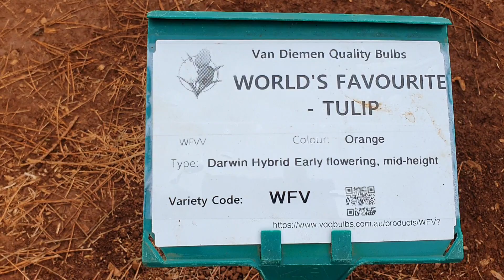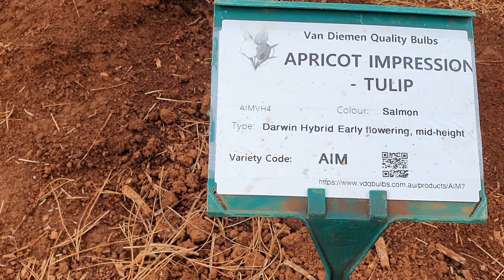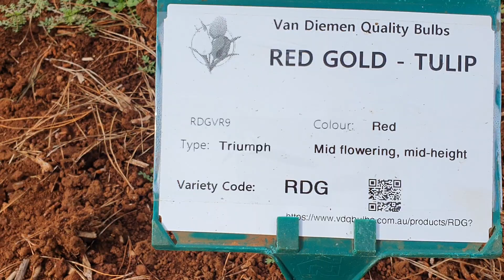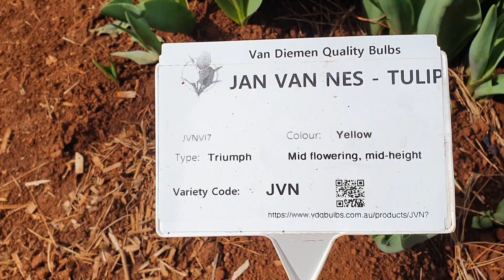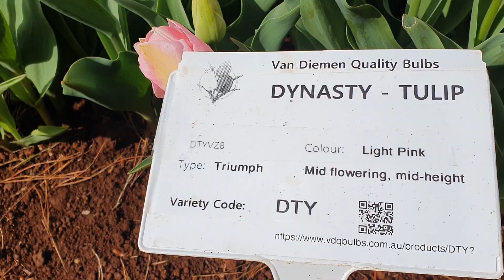Tulips in Tasmania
Tasmanian tulips farm during it's 5 weeks blooming  or flowering season. Every colour of the rainbow.